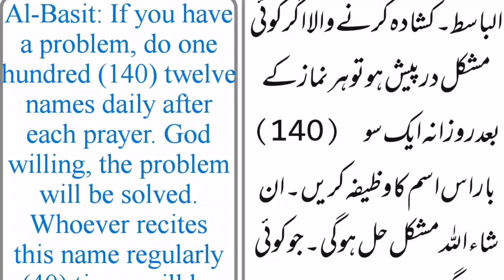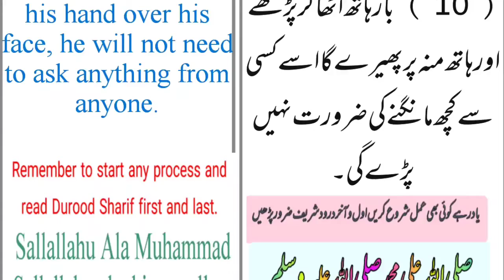Al- Basit Benefits | fazilat | फ़ायदे | Urdu | हिन्दी| English subtitle # 22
Al- Basit  Benefits | fazilat | फ़ायदे | Urdu  | हिन्दी|  English subtitle